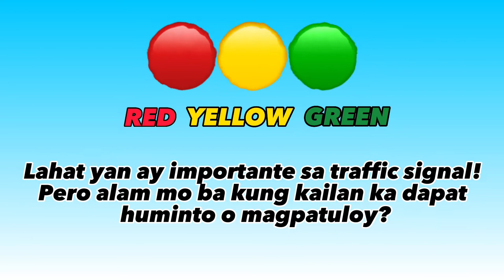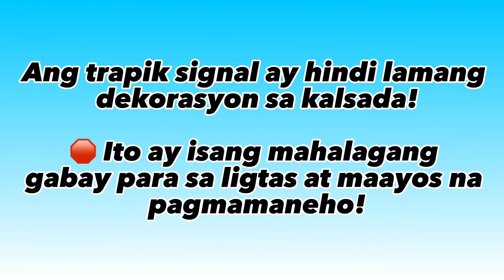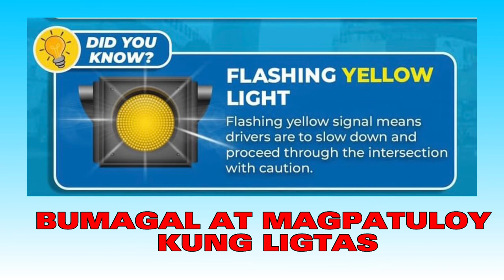ANO ANG IBIG SABIHIN NG MGA KULAY SA TRAFFIC LIGHT? | MEANING OF TRAFFIC LIGHT COLORS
* ROAD AND TRAFFIC SIGN IN THE PHILIPPINES | REGULATORY SIGNS | WARNING SIGNS
Link:

* SIGN | SIGNAL | MARKINGS | TANDA HUDYAT AT MARKANG PANTRAPIKO | WARNING SIGNS | LTO TRAFFIC SIGNS
Link:

* ROAD AND TRAFFIC RULES IN EXPRESSWAY YOU MUST KNOW | WHAT ARE THE ROAD & TRAFFIC RULES IN EXPRESSWAY
Link:

what does a blue traffic light mean in japan
what does the color red mean in the philippines
what does red mean in the philippines
what colors are in a traffic light
us traffic light colors
what color is the traffic light
what does a yellow x mean in a traffic signal
what are the 3 colors of a traffic light
yellow light meaning in traffic
meaning of yellow color in traffic light
yellow traffic light sign meaning
all traffic light colors
traffic light colors around the world
what are the three colors of a traffic light
4 color traffic light
4 light traffic light
4 light traffic signal
5 traffic light
5 light traffic light
6 traffic lights
8 colors of traffic signs